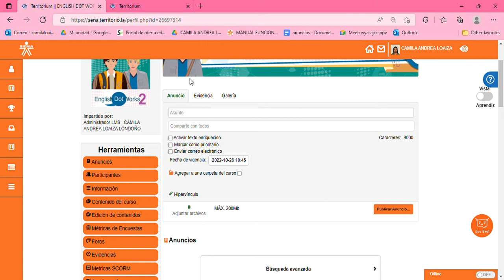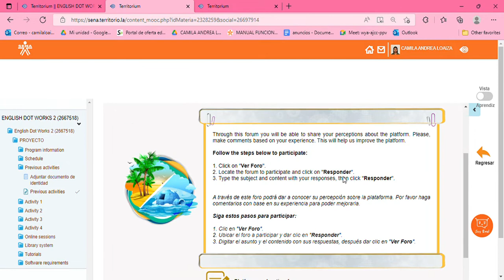Actividades previas - Previous Activities SENA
¿Como encontrar las actividades previas una vez inicia el curso?
Complementaria Virtual